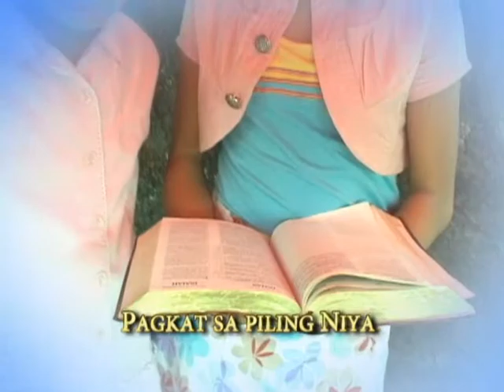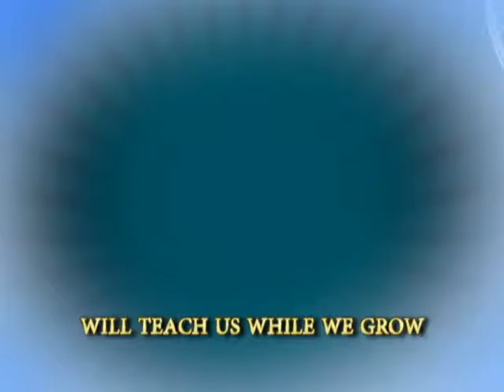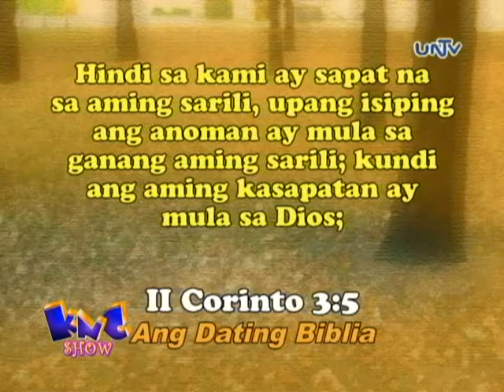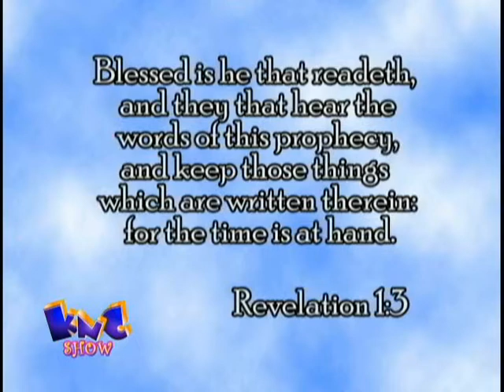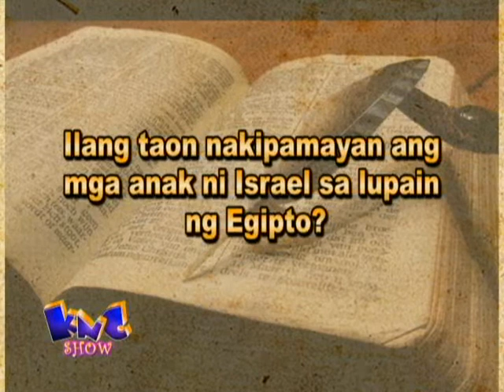KNC DAMA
Enjoy game without any cost, just a cups of bottles and board, you can play dama anywhere, anytime. Kuya James, will teach us how to play dama and the moral values that we can get from this game.